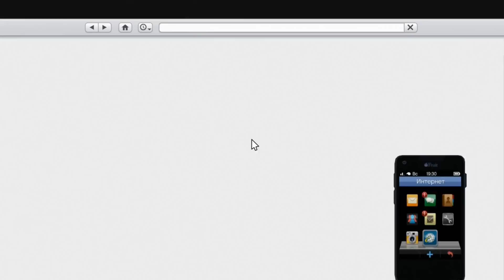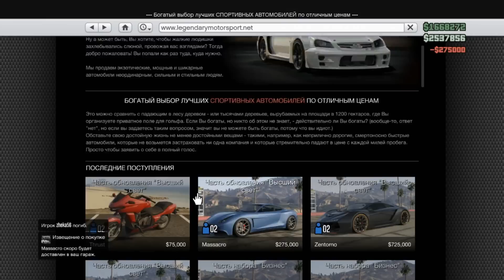GTA ONLINE - КУПИЛИ СУПЕРКАРЫ! (КРАШ-ТЕСТ) #92